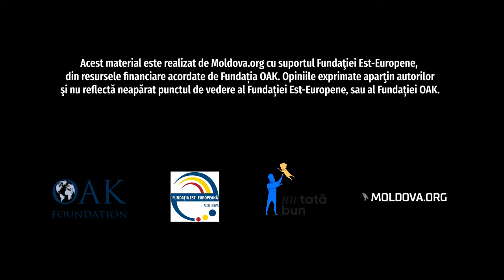Episodul 7 - Alegerea partenerilor, influențată de părinți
Cum influențează relația dintre părinți alegerea viitorilor parteneri de către copii? Ne explică Adriana Boroș, consilier educațional și parental și fondatoarea Clubul Părinților Conștienți - Cluj și @Moşnoi Maxim, psihoterapeut de orientare psihanalitică, în noul episod din seria de filmulețe „Cum să fii un tată mai bun? Explicăm”.